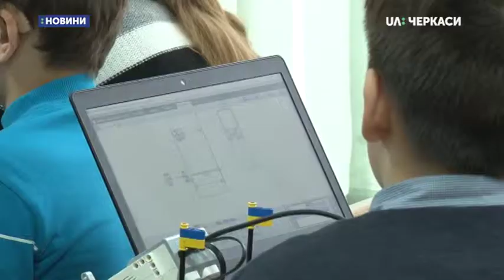У Черкасах дев’ятикласник вчив школярів конструювати та програмувати роботів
У Черкасах дев’ятикласник вчив школярів конструювати та програмувати роботів. Учень Черкаської гімназії №9 Богдан Середенко вперше провів майстер-клас з робототехніки. На ньому  поділився досвідом змагань у Чехії, де 8 лютого посів 3 місце у номінації «Спрінт».